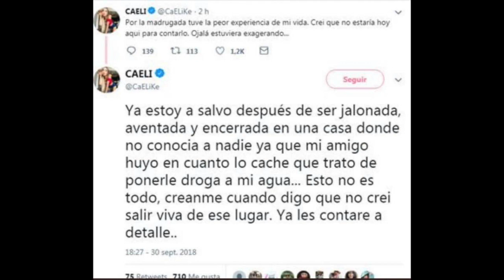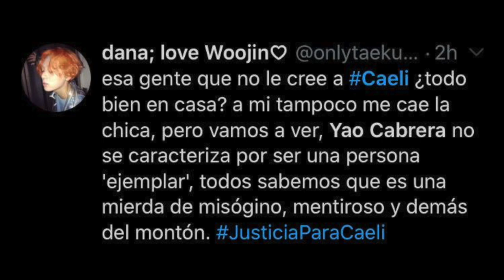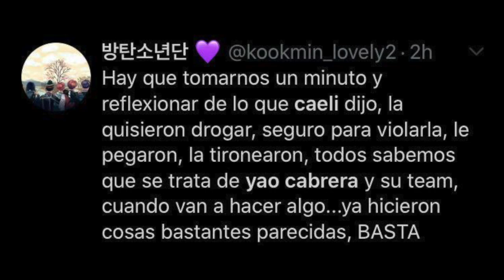CAELI DICE LA VERDAD *pruebas*🔥🔥YOTECREO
Drama lover pues me eche un clavado en las fechas de toda la historia que nos conto caeli y la verdad es que yo si le creo y aqui les dejo las pruebas contundentes por las cuales se que caeli dice la verdad